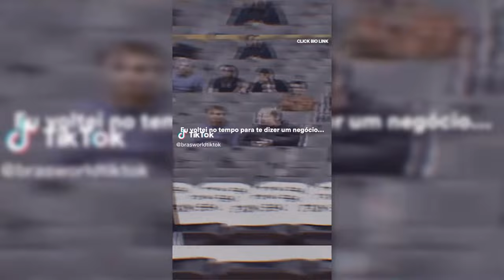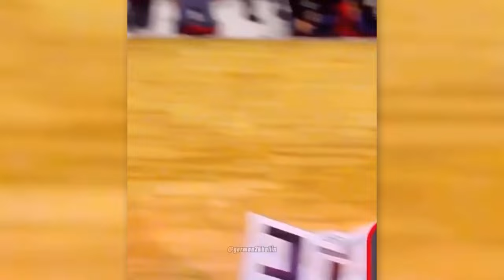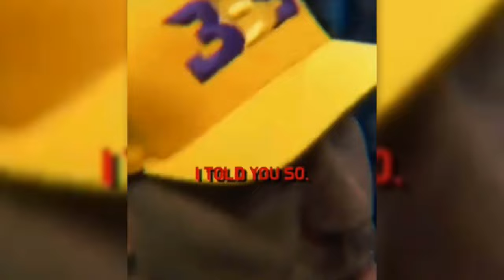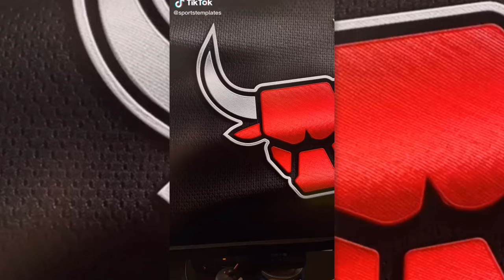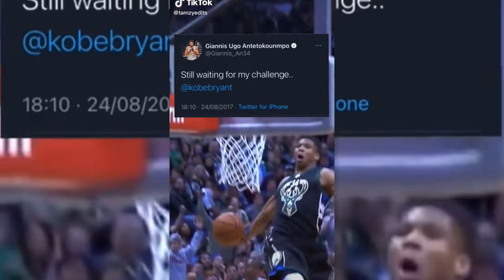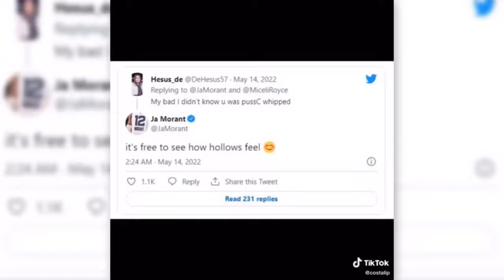🔥1 HOUR Of NBA TikTok Compilation |Best Basketball Edits| Basketball Reels and Shorts Compilation